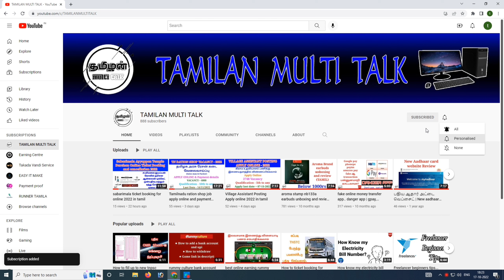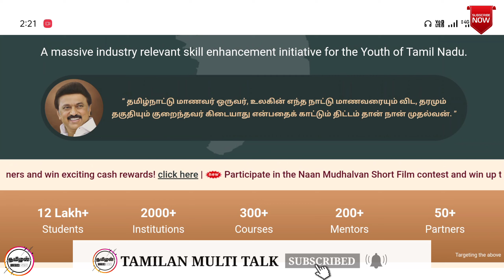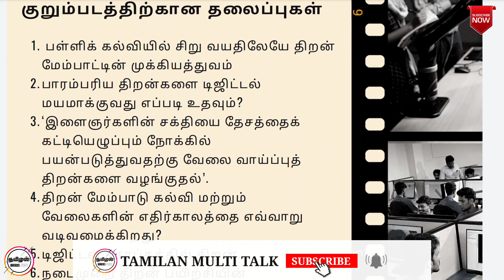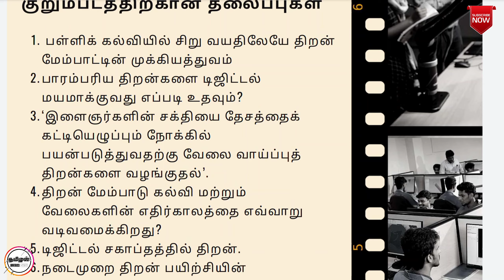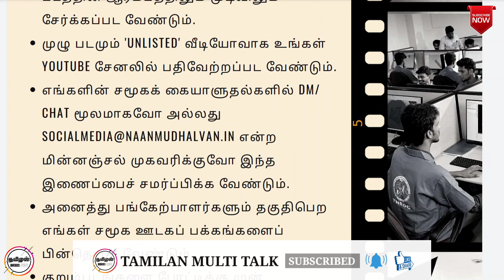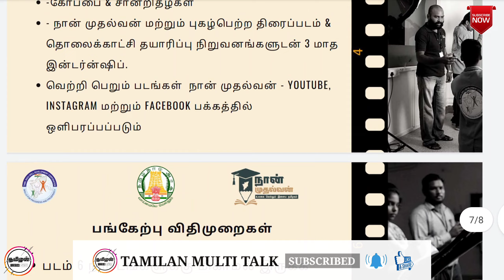TAMILNADU GOVERNMENT SHORT FILM COMPETITION 2023 | தமிழ்நாடு அரசு குறும்படம் போட்டி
Created by:
tamilan multi talk

Hi all... This video is tamilnadu government short film competition 2023 in tamil...

Don't Skip Videos...

Like this video, comments your feedback and my mistakes... Share to your friends...